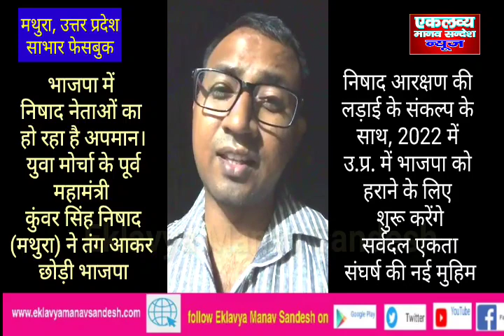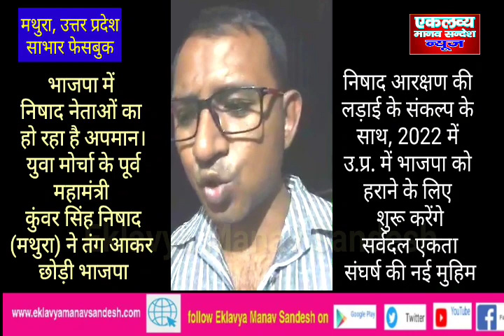भाजपा ने मेरी जिंदगी बर्बाद कर दी, 2022 में निषादों के अपमान का लूंगा बदला - कुंवर सिंह निषाद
मथुरा, उत्तर प्रदेश (Mathura, Uttar Pradesh), एकलव्य मानव संदेश ब्यूरो रिपोर्ट। भाजपा ने मेरी जिंदगी बर्बाद कर दी, 2022 में निषादों के अपमान का लूंगा बदला - कुंवर सिंह निषाद।